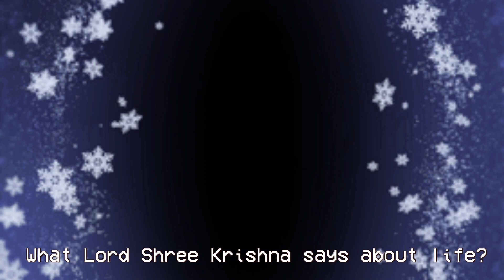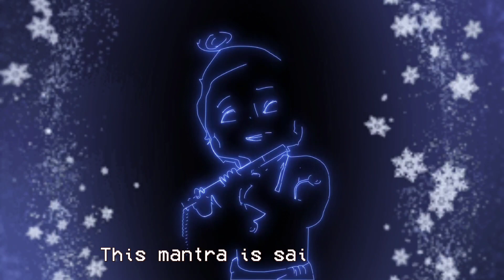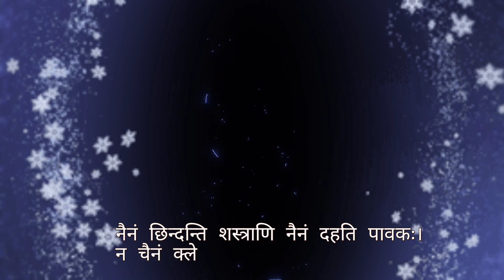Relaxing Music with Flute, Soothing Music, Meditation Music, Sleep, Jai Shree Krishna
Listening to music can also contribute to relaxation by soothing the autonomic nervous system. ... Music improves sleep through calming parts of the autonomic nervous system, leading to slower breathing, lower heart rate, and reduced blood pressure. The relaxing sounds of meditation music can help you take your mind off of the silence of your bedroom as well as your partner's incessant snoring (we won't tell!), but it's even more than that: music can actually help your body to relax by physically syncing your heart rate to the music and preparing your body for ...

Meditation with nature feelings, the worldwide of free relaxation and music provides your free relaxing music. Instrumental and piano music video with sleep music, study music, yoga music for your yoga poses, Pilates music for breathing exercises. Find out more soft music to help you relax and maybe sleep, too if you have some sleep disorders. It provides you background ambient music and radio lounge and chill out music to relax or for cocktail lounge parties. Have fun and begin your relaxation.